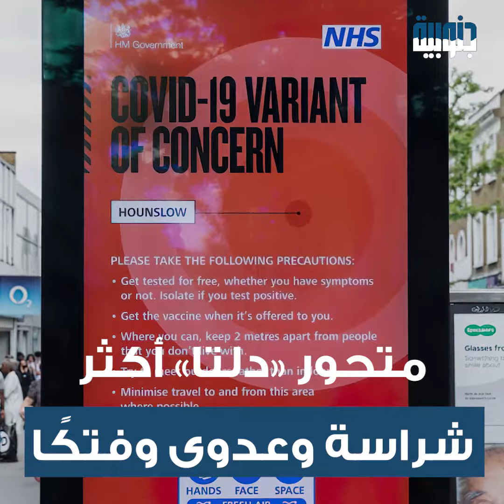يصيب الأطفال والشباب ويدمر الرئتين.. هل يغلق متحور "دلتا" لبنان مجددا؟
مع وصول متحور "دلتا إلى لبنان ما هي أعراضه ؟ وهل بات الإغلاق أمراً واقعاً؟